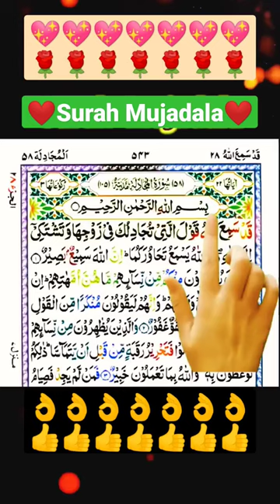surah mujadala❤️ | quran recitation🌹💖